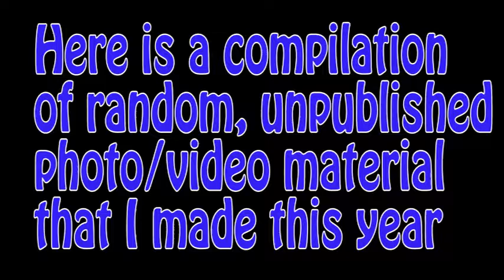Unpublished media compilation 2017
See you 2018